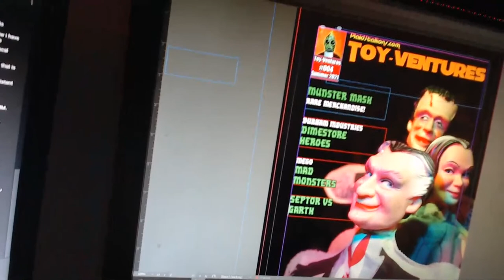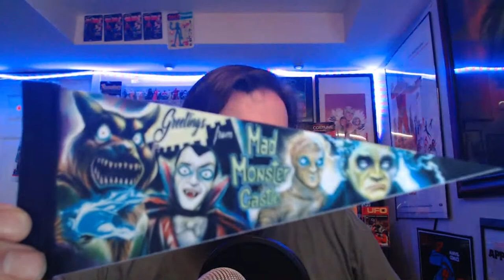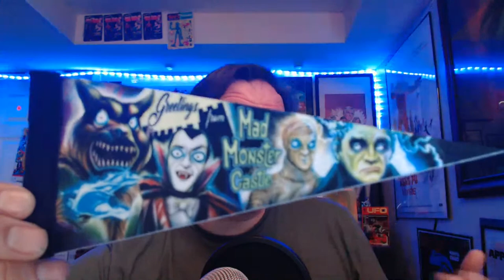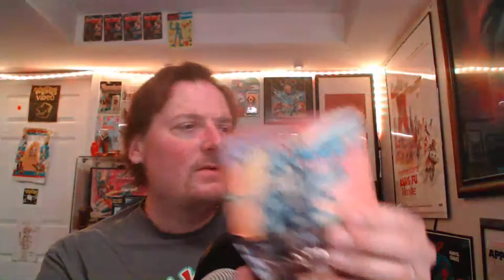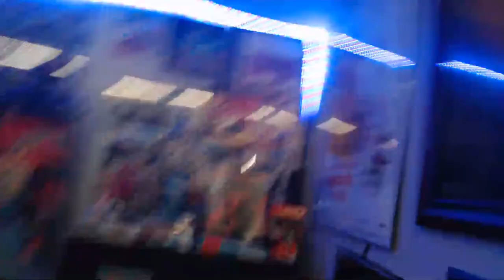Toy-Ventures First Ever Live Stream - Channel Update - Magazine Reveals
Our first-ever live stream with an update on what's going on with the channel, Toy-Ventures Magazine and a reveal of the next issues premium. If there is time, maybe I'll do an unboxing of some knock offs.